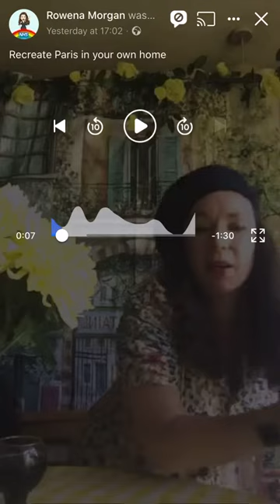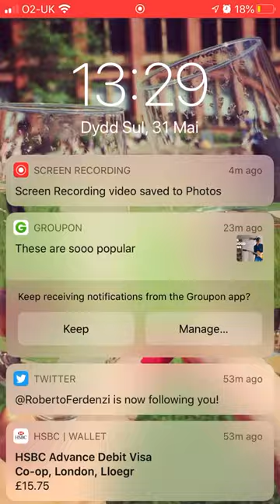Paris in your home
I recreated the Paris experience in my home during lockdown to make up for not being able to go and visit. You can try this too :-)